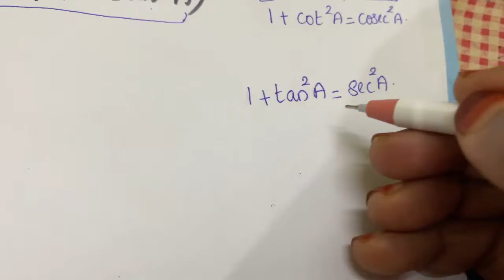Chapter 8 Introduction to trigonometry ex:8.3 q:3(i,ii) CBSE maths class 10 in Malayalam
join @FaneMathsclassesFMC

New syllabus chapter 8 Introduction to trigonometry ex:8.3 q:3(i,ii) explained in Malayalam